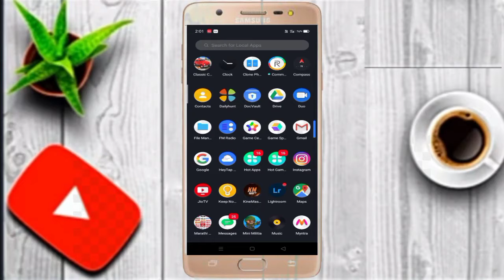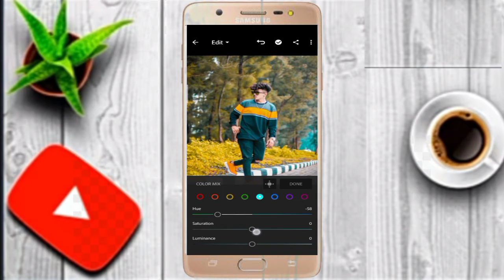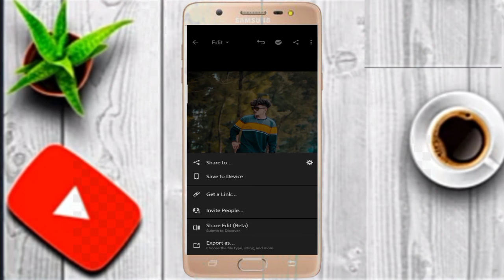How to photo edit in light room light room se photo edit kaise kare, Yello tone photo me kaise dale